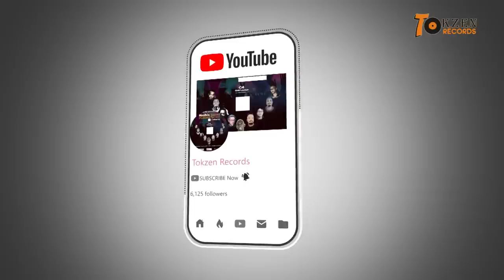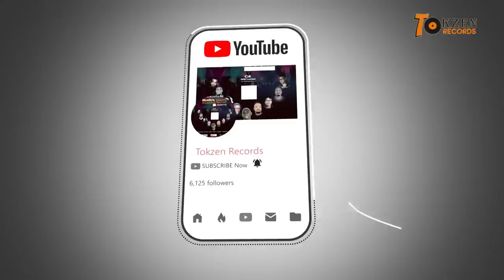66 Gathering Christos At C4 Grill Lounge "mmthi's Vinyl Thursdays"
Christos played Deep and Soulful House Set;